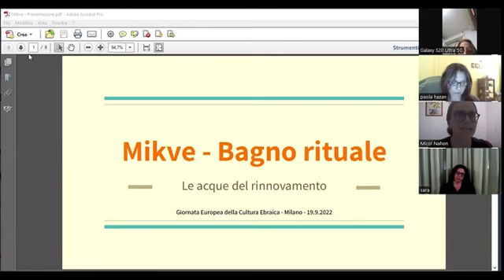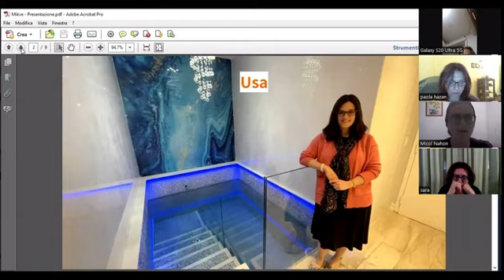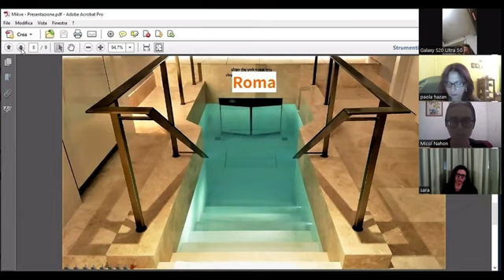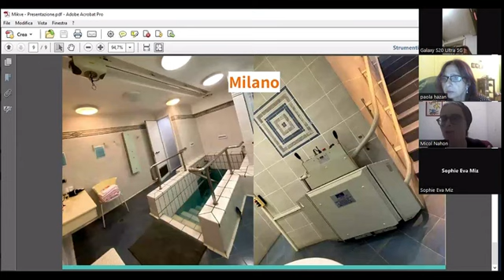Giornata europea della cultura ebraica 2022 (19.9.2022). Il Mikveh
L’evento conclusivo della GECE è una perfetta introduzione alle festività ebraiche di Rosh HaShanà e Yom Kippur. Le oratrici Micol Nahon e Anna Arbib hanno sviscerato alcuni dei temi fondamentali racchiusi nell’atto rituale del mikveh, l’immersione in acqua naturale con cui ci si purifica, comparandoli con i giorni di preparazione alle festività.